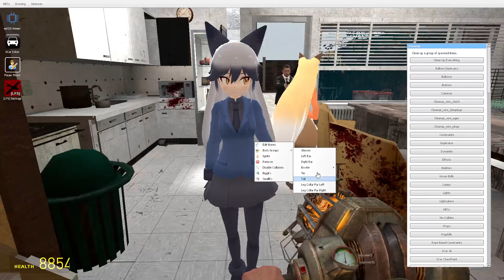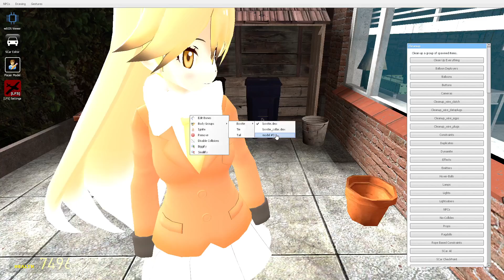Lucas Spiral Meets A Federal Agent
Lucas Spiral meets Kirk Jenkins, an FBI agent.